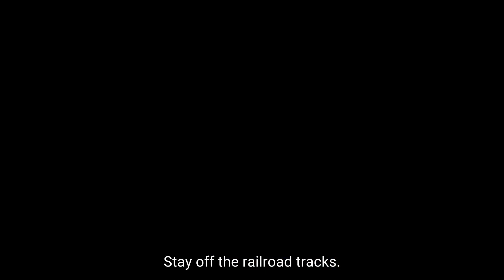Track Safety - Trespasser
Always be aware of your surroundings. Railroad tracks are no place for a pedestrian and should not be used as a shortcut for walking. Don't risk your life.